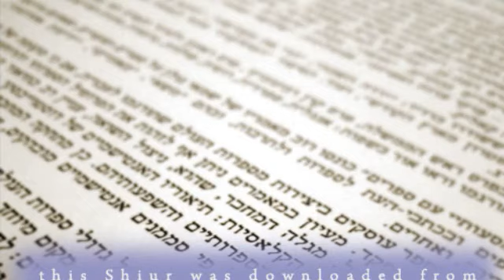R.J. Ziring - Taking Tzedaka from Non-Jews 3- AUDIO - KosherTube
In this Video you will find out about R.J. Ziring - Taking Tzedaka from Non-Jews 3- AUDIO - KosherTube